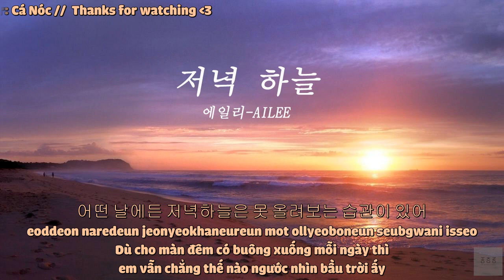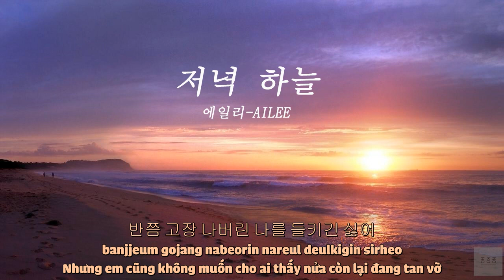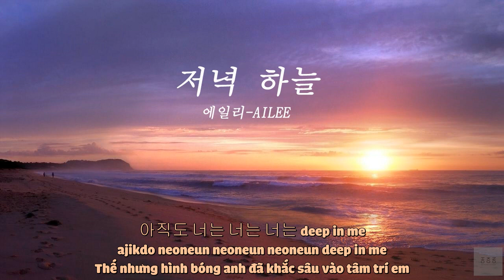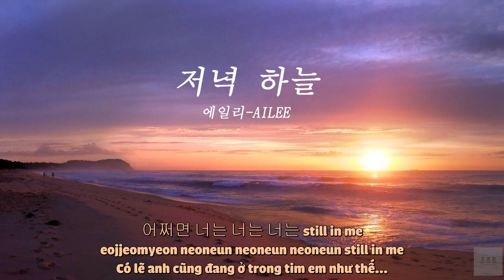[VIETSUB/HAN/ROM lyrics] EVENING SKY(저녁 하늘) - Ailee(에일리)